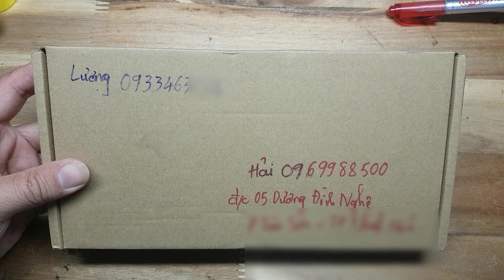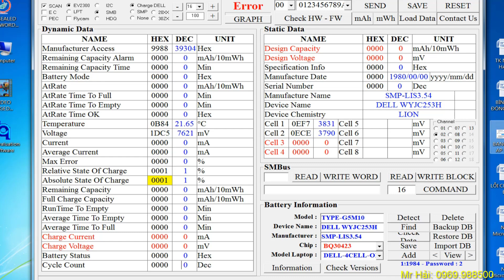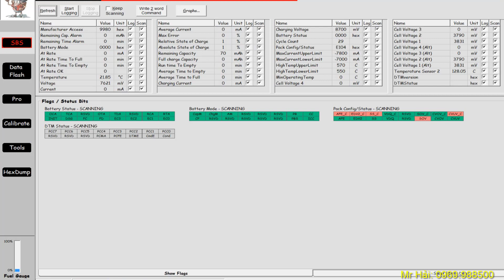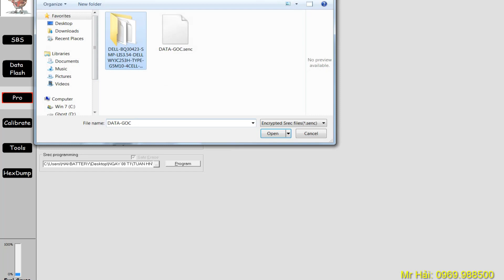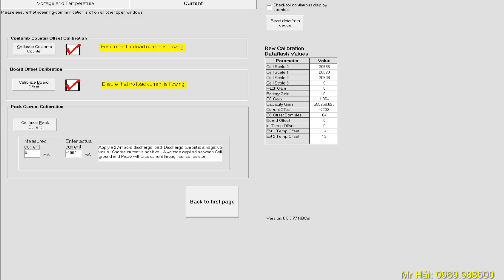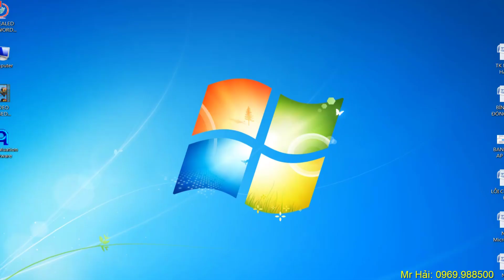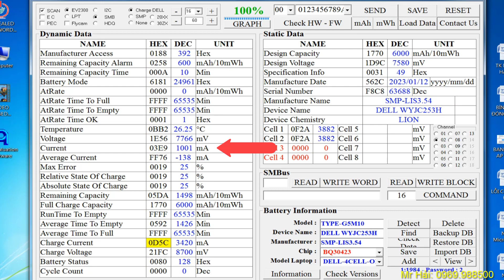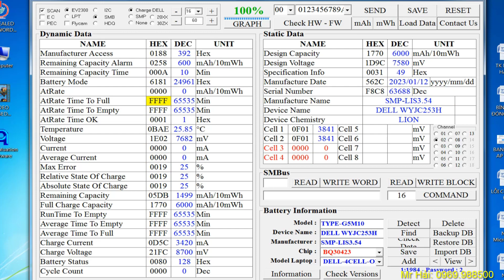Reset chạy phần mềm mở dòng pin DELL-G5M10 cho bác khách tự thay CELL và bị khóa luôn mạch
Video này tôi sẽ mô tả chi tiết quá trình Reset chạy phần mềm mở dòng pin DELL-G5M10 cho bác khách tự đóng pin và bị khóa luôn mạch và khóa luôn dòng xả và dòng sạc. quý vị nào muốn tự đóng pin hoặc đã bị khóa dòng không nhận pin thì liên hệ để được hỗ trợ nhé.

Độ pin cho loa Bluetooth harman kardon